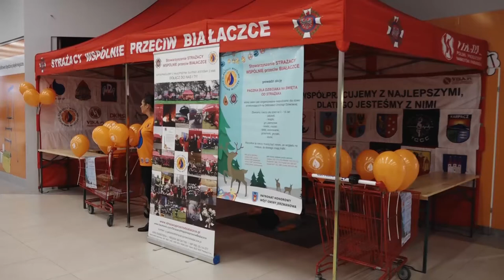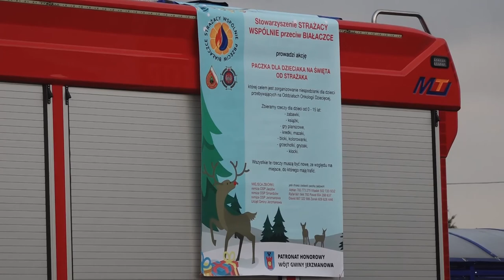GŁOGÓW. Strażacy w roli Mikołajów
"Paczka dla dzieciaka na święta od strażaka" tak nazywa się akcja zorganizowana przez Stowarzyszenie Strażacy Wspólnie Przeciw Białaczce. Zbiórka potrwa do niedzieli 3 grudnia. Prezenty trafią do dzieci z wrocławskiego oddziału onkologii. Strażacy zamierzają je wręczyć w dosyć nietypowy sposób…